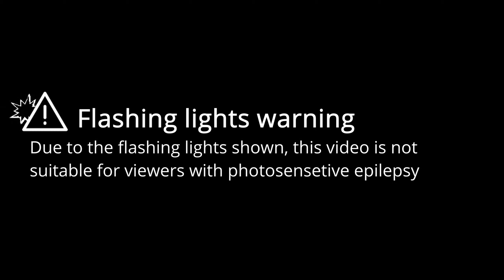JUDE | Beat Saber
This video is a showcase of the map JUDE in Beat Saber, mapped by Spinny.